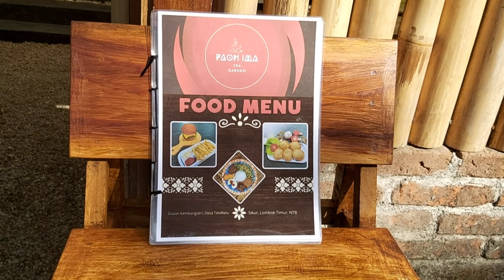My Morning Routine Before Opening "Paon Ima Cafe" || Rutinitas Pagi sebelum "Buka Cafe"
Welcome to Ima Vandam Channel , all about my hobbies, Minimalism & Nature Living ❤

😍 youtuber modal HAPE 😁

hidupminimalis Tinggal di Gubuk mungil dalam Hutan kecil, jauh dari Macet & Polusi
November 2021 pindah ke Indonesia tepatnya di Desa yg elok nan asri "Desa TeteBatu, Lombok timur"